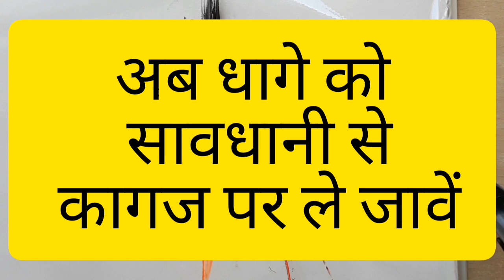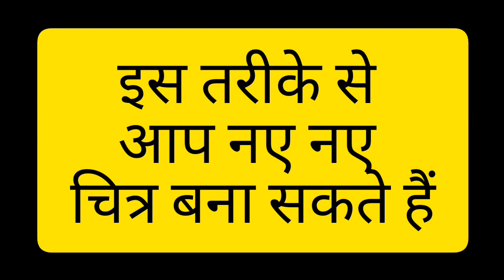Painting with Thread/ Pulled string painting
Pulled string painting
How to make beautiful pulled string art by combining mirror-image string  with a pulling technique. Try on a small or large scale and with 1 or more colors.